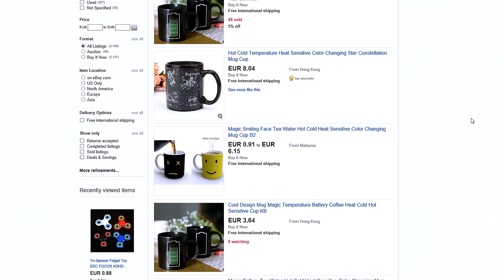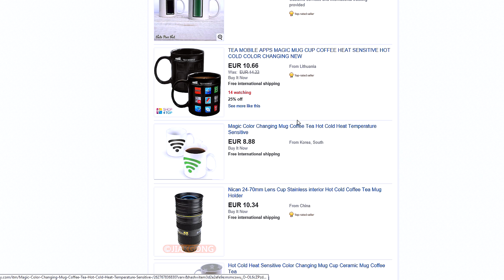☕ Alle 7€ väriä vaihtava muki Kiinasta 🇨🇳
Ebaystä ostettuja värejä vaihtavia mukeja Kiinasta. Posteineen maksoi alle 7€.

Plussaa:
Nättejä

Miinusta:
Helposti särkyvän esineen toimitus
Ei mitään tietoja mukin pohjassa

Tuote saattaa ajan saatossa poistua myynnistä.